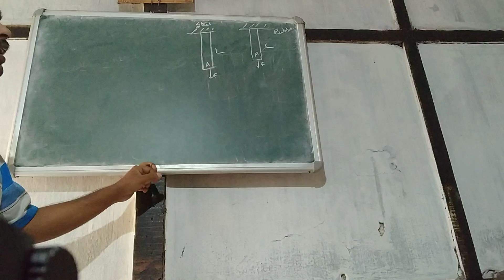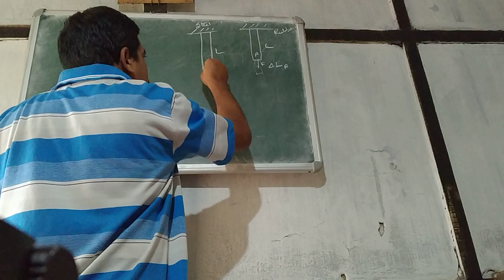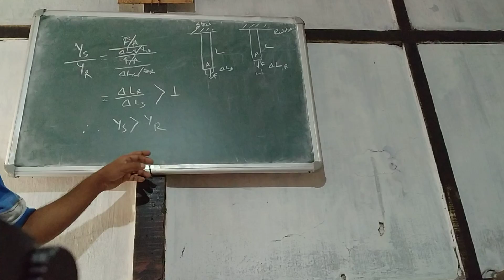Steel is more elastic than rubber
Physics XI